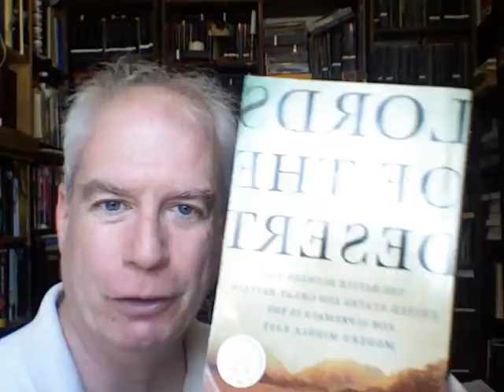A Calm, Non Ranty Mail Haul!